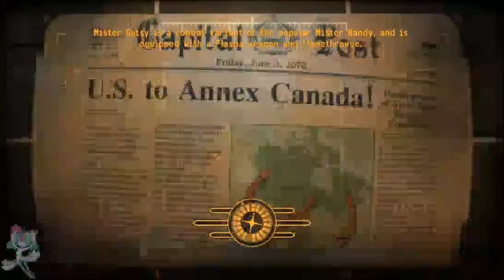Kinesis Plays Fallout TTW Part 3 Weird Zoomed Glitch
[About Us]

Hello and salutations everyone. I'm Phanton the Banette and this is my channel. I also do videos with my friend Kinesis whos a Kirlia. We live in this region called Oklana (Oak lah nah) and we also live with our friends Keldeo and Meloetta. But for now its just me and Kinesis. I hope you enjoy the current LP we're doing right now.